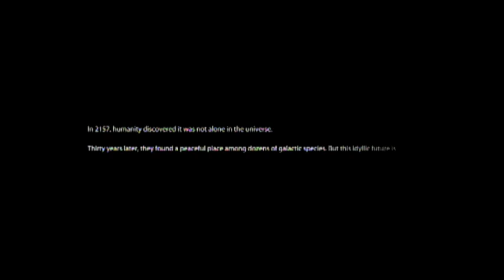Let's Play Some - Mass Effect 3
The Reapers are invading Earth and only I can save the day in Mass Effect 3.